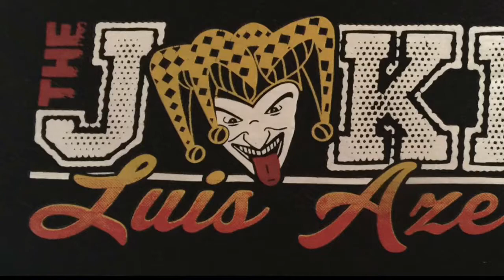NY USA Luiz Azeredo BJJ Belt Test nov 27 2016